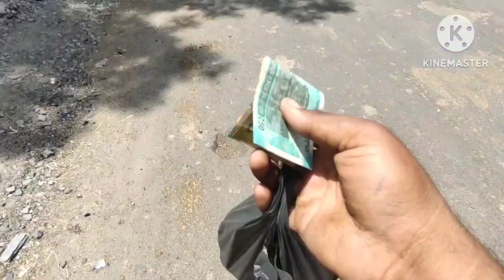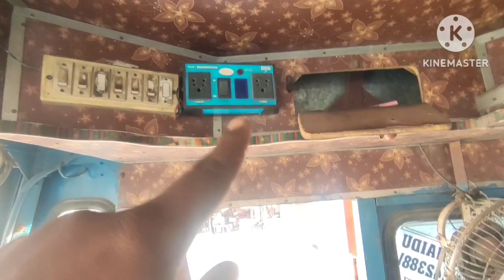2 రోజులు అన్లోడ్ కాలేదు దొంగలు ఫోన్ 📱 ఎత్తుకెళ్లారు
2 రోజులు అన్లోడ్ కాలేదు దొంగలు ఫోన్ 📱 ఎత్తుకెళ్లారు truckvlogs ashokleyland drivinglovers please share your WhatsApp status and groups love you all 😍